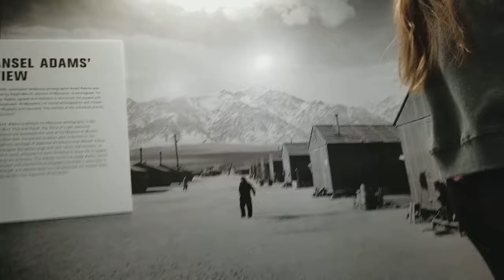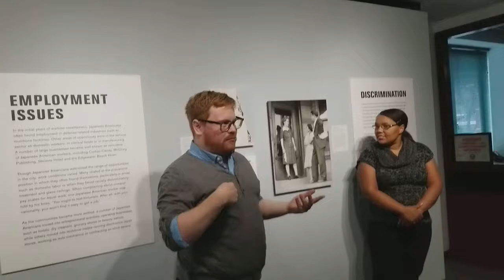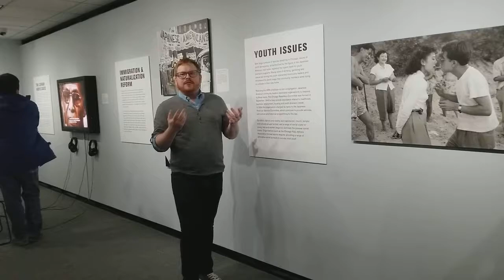ASL Tour at Alphawood Gallery PT 3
Tour led by excellent tour guides Yehonatan & Cicely at AlphawoodGallery.org in Chicago.

Then They Came for Me: Incarceration of Japanese Americans during WWII and the Demise of Civil Liberties

What does an American look like? Who is welcome in this country? What is every American’s duty in the face of racist government action?

Alphawood Gallery has partnered with the Japanese American Service Committee (JASC) to produce the Gallery’s first original exhibition, Then They Came for Me: Incarceration of Japanese Americans during WWII and the Demise of Civil Liberties. This exhibition examines a dark episode in U.S. history when, in the name of national security, the government incarcerated 120,000 citizens and legal residents during World War II without due process or other constitutional protections to which they were entitled. Executive Order 9066, signed by President Franklin D. Roosevelt on February 19, 1942, set in motion the forced removal and imprisonment of all people of Japanese ancestry living on or near the West Coast.  During this 75thanniversary year of the executive order, we look back at this shameful past to learn lessons for our present and future in the face of new challenges encouraged by fearmongering and racism at the highest levels of government.

Then They Came for Me presents this historical event from multiple perspectives. Drawing upon the powerful images culled from the book Un-American: The Incarceration of Japanese Americans During World War II by Chicago-based photo historians Richard Cahan and Michael Williams, the exhibition features works by renowned American photographers Dorothea Lange, Ansel Adams and others documenting the eviction of Japanese Americans from their homes and their subsequent lives in incarceration camps. These photographers were hired by the U.S. Government’s War Relocation Authority (WRA) to record the “evacuation” and “internment” process. In addition to the WRA photographers, the exhibition presents views of the incarceration by Japanese American artists Toyo Miyatake and Miné Okubo. A significant group of images by Miyatake, a professional photographer who was incarcerated at the Manzanar Relocation Center, reveal details of the camps prohibited in WRA photography such as barbed wire and guard towers, and are shown alongside his illuminating images of the imprisoned residents’ daily lives. And pages from Miné Okubo’s remarkable illustrated memoir Citizen 13660 document her own incarceration experience with poignant drawings and forthright text.

The JASC and a number of collectors from the Chicago area have generously lent art, objects, documents and other historical materials that provide glimpses into the personal experiences of those who were incarcerated.  Highlights include ID cards and tags, anti-Japanese propaganda, suitcases, diaries, handmade furniture, wood carvings and other works of art, high school yearbooks and newsletters produced by camp inmates, military accoutrements, indefinite leave clearances, materials related to resettlement in Chicago and eventual redress and reparation. Specially compiled video testimonies by former inmates, their family members and community leaders are installed throughout the exhibition. And the new documentary film And Then They Came for Us by Abby Ginzberg and Ken Schneider, screened daily, makes explicit connections between the Japanese American incarceration story and current concerns with regard to the treatment of Muslims and Muslim Americans.